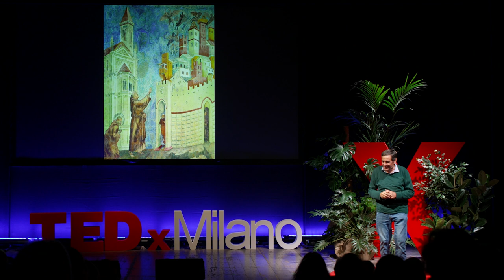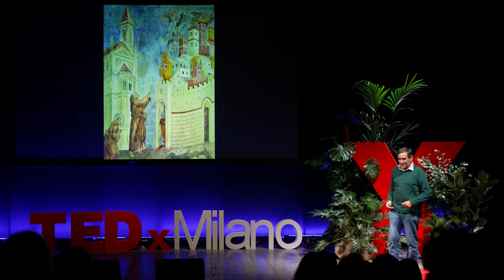Dialogando si impara | Franco Lorenzoni | TEDxMilano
I pensieri delle bambine e dei bambini sono molto sottili: a volte sono audaci, arrivano in profondità, altre volte si trasformano in intuizioni straordinarie. Ma la stragrande maggioranza di questi pensieri si perde. Perché? Perché un pensiero che non viene ascoltato o raccolto da qualcuno sparisce. E siccome noi per salvare il nostro pianeta abbiamo bisogno di tanta intelligenza e di tanto pensiero, dobbiamo imparare a dare dignità a tutti i pensieri delle bambine e dei bambini. Anche se non è facile. Per farlo bisogna mettere il dialogo al centro della relazione educativa. Franco Lorenzoni è stato maestro elementare per 40 anni e ha fondato ad Amelia in Umbria, nel 1980, la Casa-laboratorio di Cenci: un luogo di ricerca educativa ed artistica che si occupa di tematiche ecologiche, scientifiche, interculturali e di inclusione. Attivo nel Movimento di Cooperazione Educativa, ha pubblicato, tra gli altri, Con il cielo negli occhi (La Meridiana), L’ospite bambino (Era Nuova), I bambini pensano grande (Sellerio) e I bambini ci guardano (Sellerio); per ragazzi, Orfeo, la ninfa Siringa e le percussioni pazze dei Coribanti (Rrose Sélavy) e Quando gli animali andavano a piedi (Orecchio Acerbo). Per il suo impegno pedagogico nel 2021 ha ricevuto due lauree honoris causa dall’Università Bicocca di Milano e dall’Università di Palermo. This talk was given at a TEDx event using the TED conference format but independently organized by a local community.